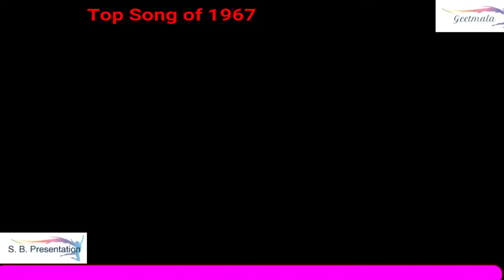Top Song 1954 73 Year 1967 Song Saawan Ka Mahina Pawan